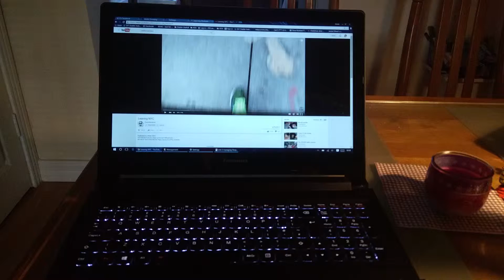YouTube finally did it !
You can now press the Space Key to pause/play a video